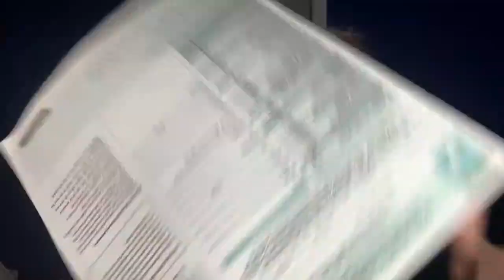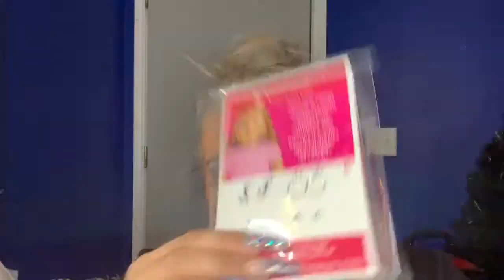Planning a quince part #1 : American doll as the last doll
The doll is from American doll
The Cinderella dress is from amazon
Shoes are from Walmart.com
Crown is from amazon

 music is symbolic  by no copyright
Musically: Aprilagarza
Poshmark: Aprilagarza